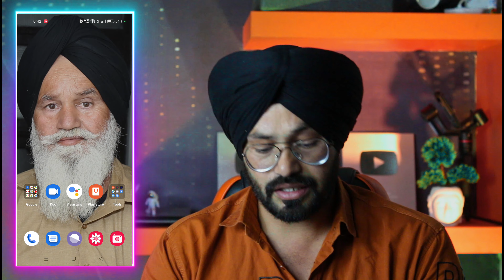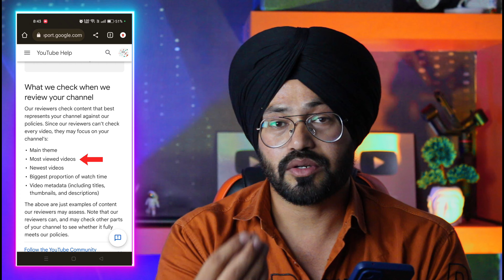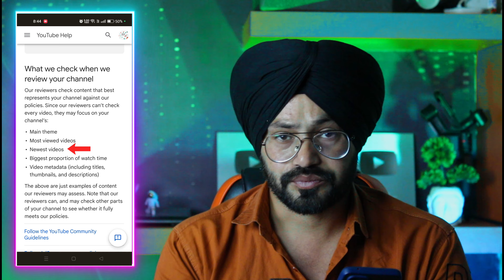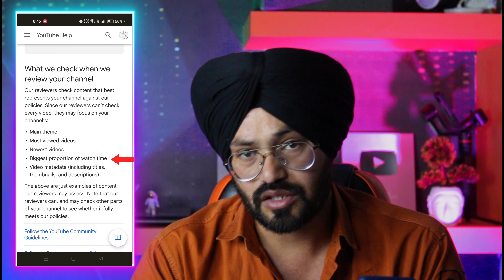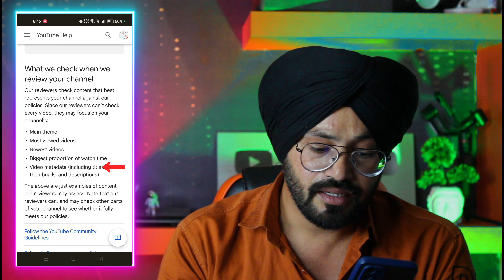Bad News | YouTube Monetization Rejected - Review से पहले 5 गलती मत करना Please | Sandeep Bhullar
In this video. Dosto agar aap bhi youtube par kaam kar rhe hain aur aap apne youtube channel ko monetize karke paisa kamana chahte hain to jab aapka criteria complete ho jata hai 1000 subscribers aur 4000 hours watch time ka to aapko apne youtube channel ko monetization ke liye review me bhejna padta hai lekin kya aapko pata hai review me bhejane se pahle aapko kya sab dhyan me rkhna hai jisse aapko apne youtube channel ke monetization me problem na aaye aur aapka channel turant monetize ho jayega aur aapko koi problem nahi aayega lekin agar aap apne channel ko review me dene se pahle kuch important baato ka dhyan nahi rakhte hain to aapka youtube channel ka monetization reject kar diya jata hai aur aapka pura mehnat barbad ho jayega to agar aap is sab pareshani se bachna chahte hain to is video ko pura jarur dekhiye.

1. monetization rejected
2. reused content youtube monetization
3. youtube monetization rejected
4. monetization rejected due to reused content
5. youtube monetization
6. reused content monetization
7. reused content monetization rejected
8. monetization
9. monetization on youtube
10. youtube reused content monetization
11. youtube reused content monetization rejected problem solve
12. youtube monetization policy
13. reused content monetization 2023
14. मेरा monetization rejected हो गया.